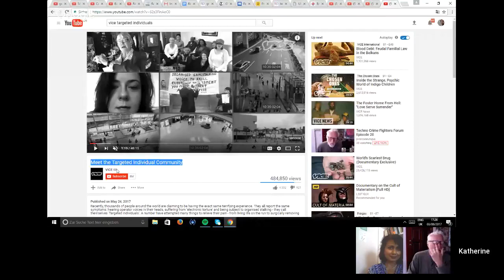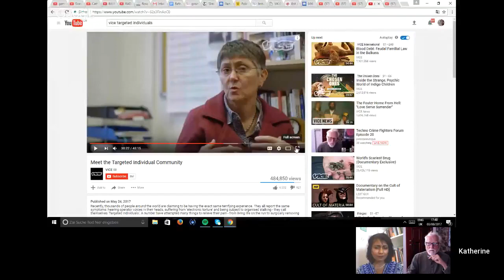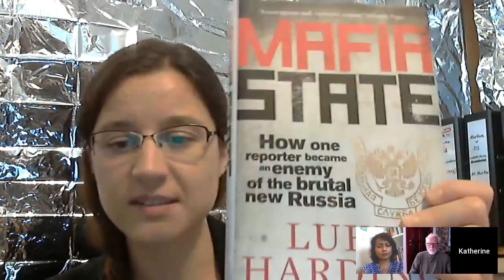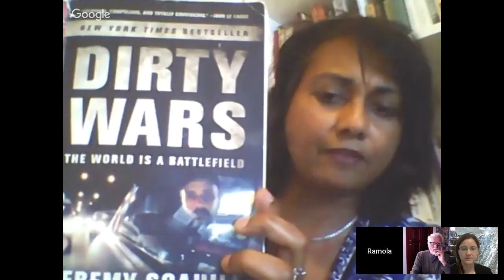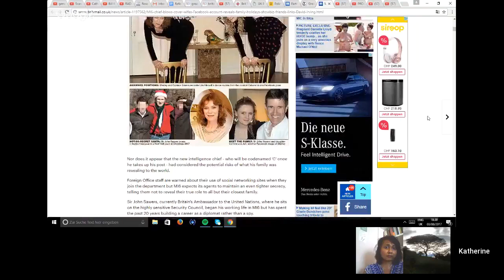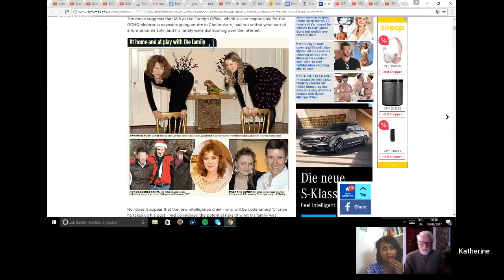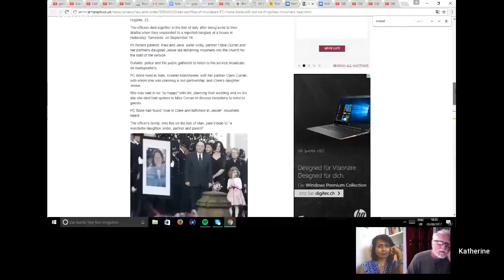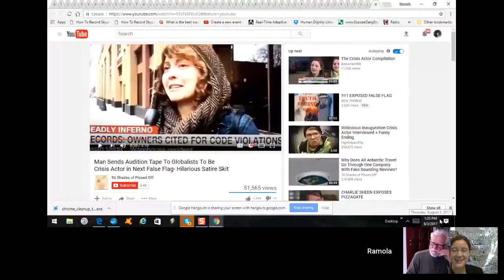Techno Crime Fighters Forum Episode 20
Description: Original Video Courtesy Of Pineconeutopia.

On today's Techno Crime Fighters Forum Episode 20, High-Energy ex-CERN Physicist and Systems Analyst Dr. Katherine Horton, and Writer & Independent Journalist Ramola D join World Beyond Belief host Dr Paul Marko to offer open conversation on issues related to the global and criminal EMF/Neuro-tech targeting that is ongoing worldwide (under cover of “Surveillance”), particularly on issues related to exposing, addressing, and resolving these 21st-Century crimes.
Please visit our websites:
Man Sends Audition Tape To Globalists To Be Crisis Actor in Next False Flag- Hilarious Satire Skit